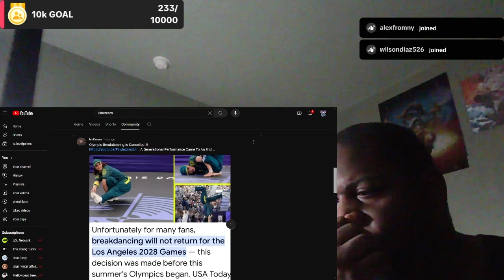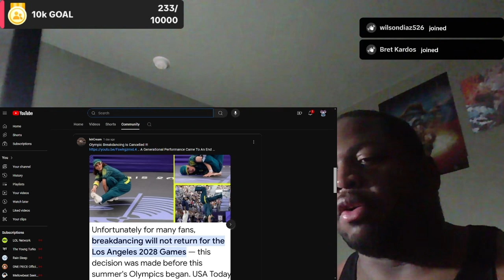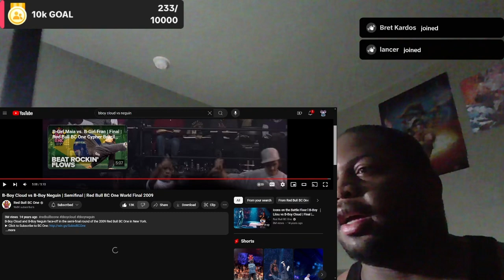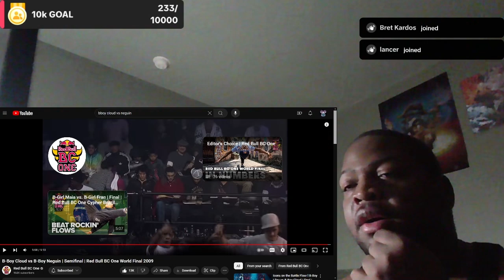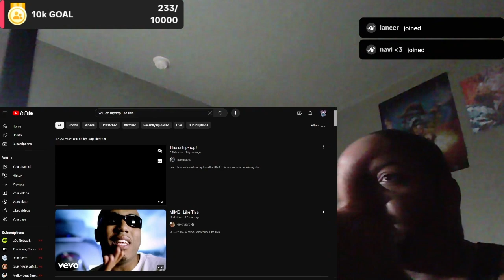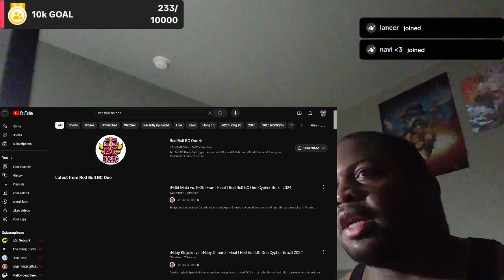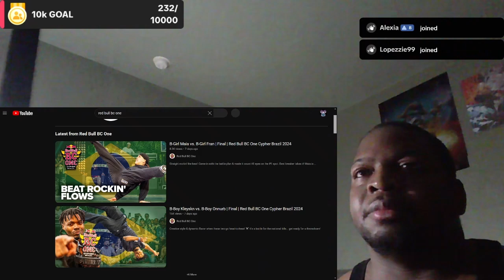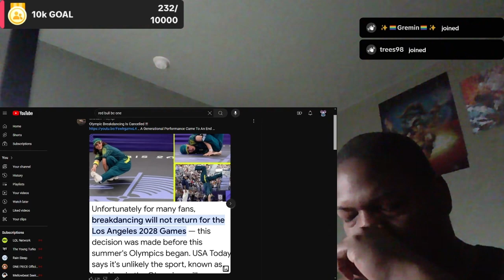BREAKING AT olympics2024 WAS A MESS!!!!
So the Olympics 2024 is finally over and Breaking was introduced for the first time on the Olympic stage. However, it was announced that it wont be returning 2028. Here are my thoughts.